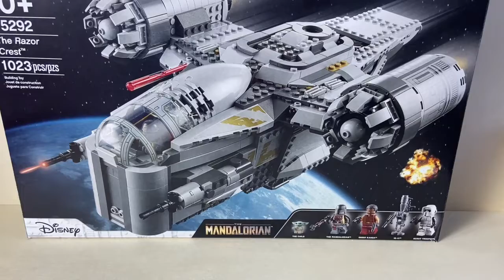Some sad news 😢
Can’t believe this